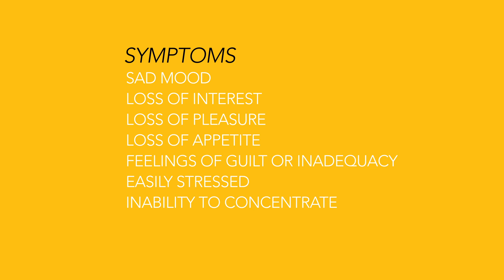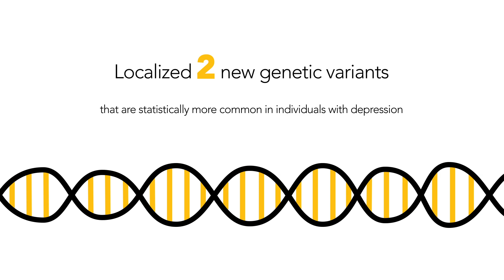Breakthrough Genetic Research for Clinical Depression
For the first time in scientific history, VCU Researchers and International Partners have identified specific genetic clues to the underlying etiology of clinical depression. In this video, Dr. Kenneth S. Kendler, professor of psychiatry and human and molecular genetics at VCU School of Medicine discusses the  research's success and their findings.